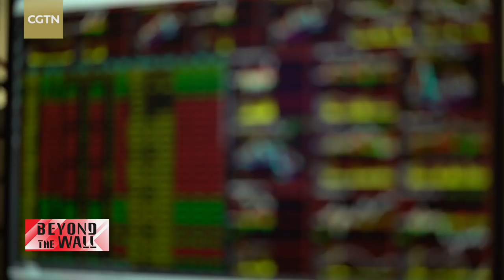Reporter's Diary: Beyond the wall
For the past 20 days, we’ve been focusing on breakthroughs in thinking that are transforming China and leading its future. China’s reforms started some 40 years ago, and has lifted the country from one of the poorest in the world to the second largest economy. To some extent, “Beyond the Wall” is our journey of observation and thinking, through the lens and interviews, in finding what the walls are and how to overcome them.